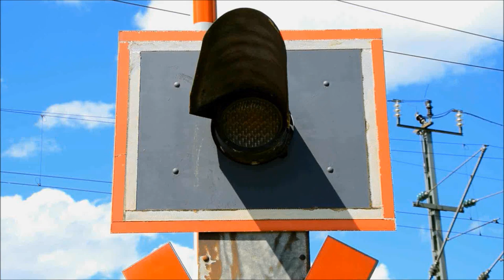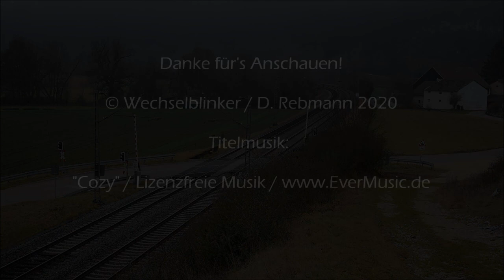Bahnübergang Dollnstein "Hagenacker"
Dollnstein ist ein Markt im Landkreis Eichstätt und liegt malerisch im Altmühltal. Hagenacker wiederum ist ein (sehr) kleiner Gemeindeteil mit gerade einmal um die 30 Einwohnern und liegt etwas westlich des Hauptortes. Die unweit verlaufende Staatsstraße 2230 wird dabei durch die Bahnstrecke Ingolstadt - Treuchtlingen vom Ort getrennt.

Diese Strecke war früher einmal Teil der Bahnverbindung München - Nürnberg und entsprechend viel befahren. Seit dem Bau der Schnellfahrstrecke (SFS) Nürnberg - Ingolstadt gibt es allerdings keinen regulären Personenfernverkehr mehr zu bestaunen. Das kann sich allerdings schnell ändern, wenn die SFS mal wieder gesperrt ist und der Bahnverkehr über die Bahnstrecken Ingolstadt - Treuchtlingen und Ingolstadt - Donauwörth (Teil der Donautalbahn) umgeleitet wird.

Der Personenverkehr mag überschaubar sein, das gilt allerdings nicht für den Güterverkehr, wo die Strecke eine wichtige Rolle spielt. Dazu tragen auch der Autobauer Audi und die Raffinerien im Ingolstädter Umland bei. Daher muss der Bahnübergang bei Hagenacker schwere Arbeit verrichten. Die Halbschrankenanlage von Scheidt & Bachmann (mit Akustik) hat hier schon vor etlichen Jahren eine Blinklichtanlage ersetzt.

Zwar ist der BÜ an sich nicht wirklich besonders, aber wenn man nur ein paar Meter dem Weg parallel zur Bahnstrecke folgt und dabei einige Höhenmeter überwindet bietet sich einem ein herrlicher Blick auf die Bahnstrecke (und natürlich auch auf das Altmühltal). Der Eisenbahnfreund kann hier allerlei verschiedene Arten von Güterzügen und auch Doppelstocktriebwagen sehen, was besonders bei schönem Wetter wirklich Spaß macht. Im Dezember, wie hier zu sehen, ist man allerdings nach recht kurzer Zeit durchgefroren.